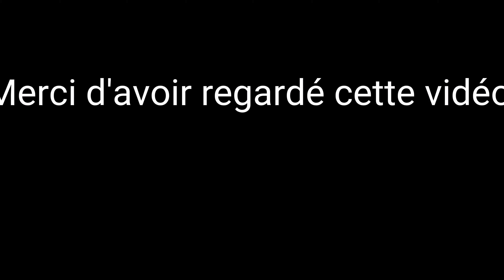Dragon Ball Fighter Z: Trailer